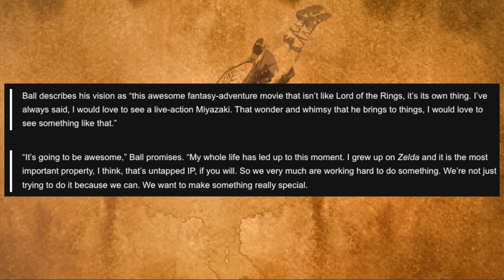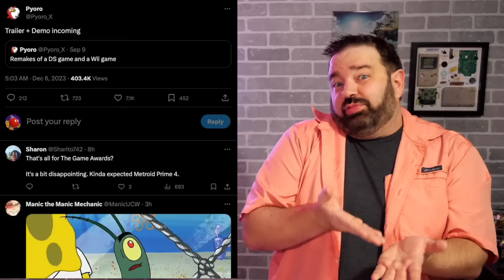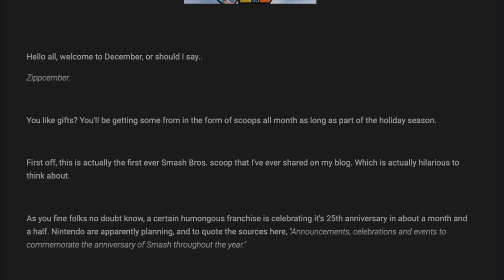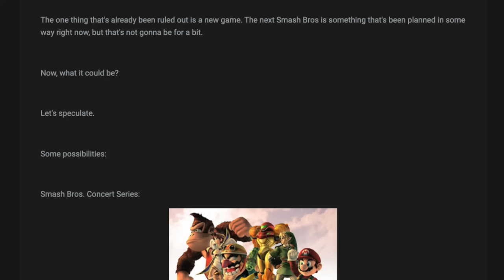HUGE Leaks Drop for Nintendo Switch & Switch 2! | Prime News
A leaker has returned from the grave with some exciting new information for us to chew on! And that's not all, folks. The Nintendo Jesus himself has emerged to tease us with details about an upcoming Nintendo Switch game in 2024. But wait, there's more! We finally have the inside scoop on the highly anticipated Zelda movie.

Thank you everyone for your continued support!

00:00 - Intro
01:13 - NEW Zelda Movie Details!
03:35 - BIG Trailer Incoming for Pokemon DLC!
04:43 - BIG Nintendo Leak for The Game Awards!?
07:23 - He's Back... And It's About Smash...
11:43 - Announcement!